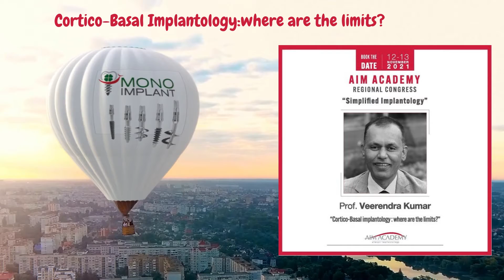Monoimplants-Antalya 2021 ...AIM Academy Regional Congress ..Simplified Implantology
Our conference at Antalya turkey 🇹🇷 is sold out and full house . Those who missed can join us for the dubai AEDC in FEB 2022 . Thank you all for the nice encouragement. We are 22 participants from india will be there to witness this mega event .